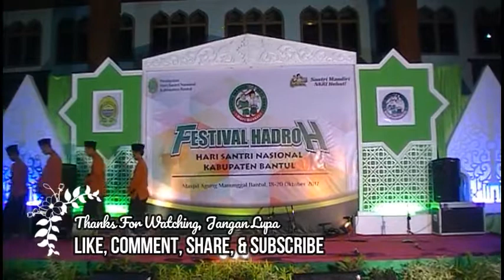SYIFAUL QULUB PUTRA (37) - Festival Hadroh HSN 2017 Masjid Agung Manunggal Bantul 20-10-2017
Festival Hadroh antar Pondok Pesantren Se-DIY dalam rangka Hari Santri Nasional 2017 di Masjid Agung Manunggal Bantul 18-20 Oktober 2017